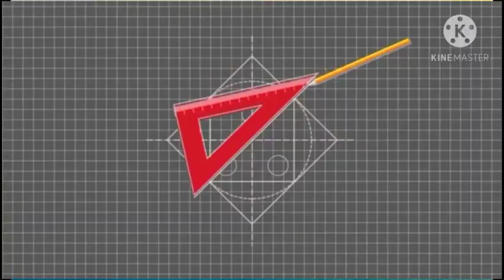താർ മിനിയേച്ചർ മോഡിഫികെഷൻ||MINIATUER THAR MODIFICATION